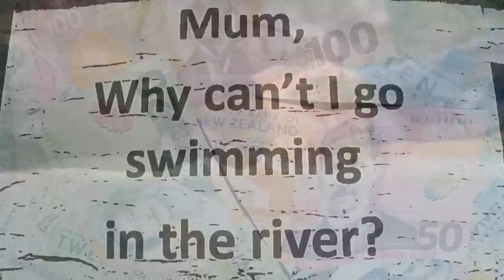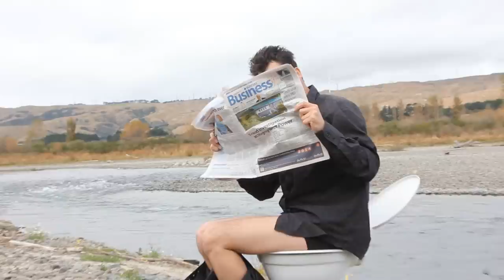Turbostill - Liquid Death (Official video )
A song about the Manawatu River filmed by Jo Black Edited by Kristov raven